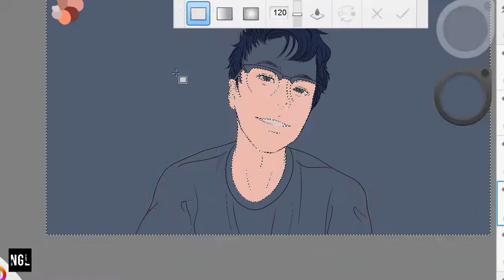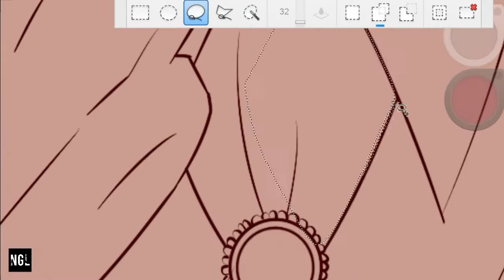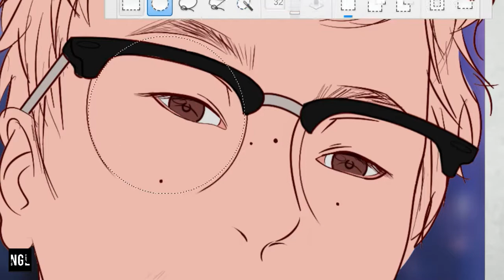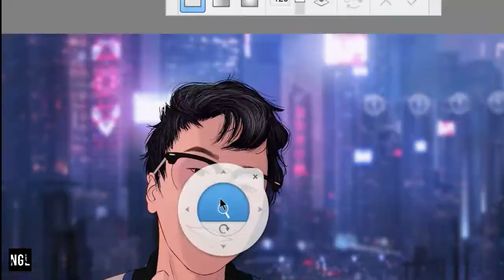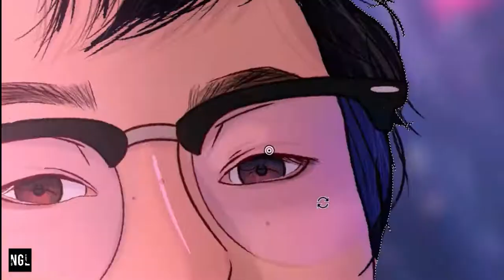Speedpaint [Autodesk Sketchbook Pro] Cityscape l Commission l Dane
This is my first ever Commission! Woohoo!
PS: Merry Christmas!!!